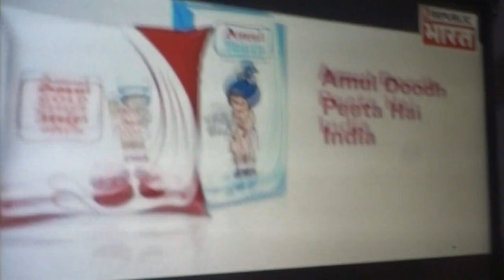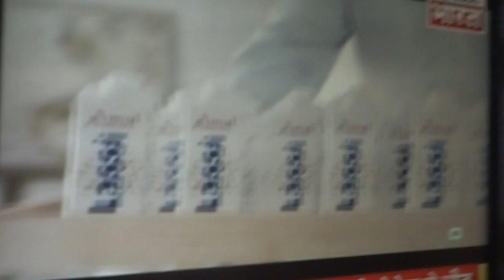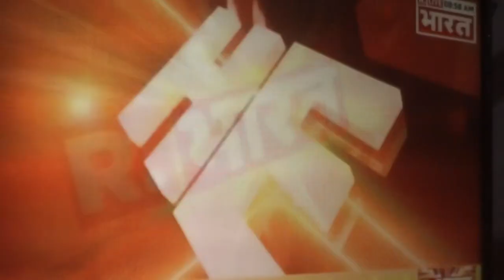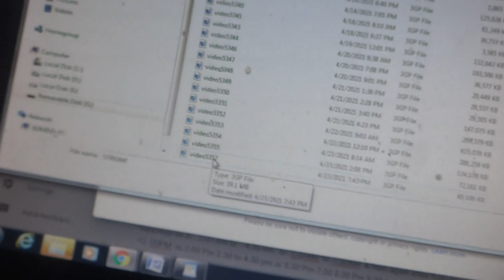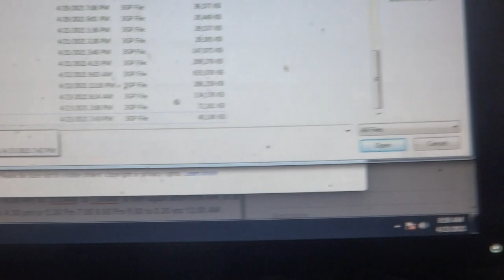00015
Real culprit Arambagh people are ehre to claim what they are to do wrong with earth inner stones arrangement see such magees witches what are to do with their mouth of vagina breast uterine torsion power catching breaking pervading inner
why NDTV is not listening me but to listen such crocked witches saumya swaminath present time DG of ICMR such magees advises who are wrong doers in developing virus spreading CHUDEE YOU ARE ALSO TO MISLEAD ME US TELLING COMORBIDITY number increasing infection increasing all now man made NOT OT BE RAISED - WHAT I AM TO SAY KILLING BY MECHANICAL KILLING FROM UNDERNEATH UNDERNEATH UNDERSEA DEEP SEA KEPT MACHINE BASE PRACTICALLY AUTOMATION SYSTEM OF HUMANITY ANIMAL ETC KILLING LIFE ABRIDGING ( TO HAVE COVID COMORBIDITY DATA INCREASING T JUST AN EXCUSE TO MAKE DATA OF PREMATURE DEATH CAUSING BY BLUE WHALE WHO ALSO KILLED ATAL BEHARI ARUN JEITLY AS THEIR FRIENDHSIPS TO TREAT THEM IN GOOD GESTURE bLUE WHALE MAGEE CHUDEE HARAM JADEE YOU ARE TO TEACH CRIMINAL CRIME DOING FACTS SHOULD BE IGNORED YOU NEED HIGH FUCKING TEREE BAI BAHUT DEKH RAHE HUM